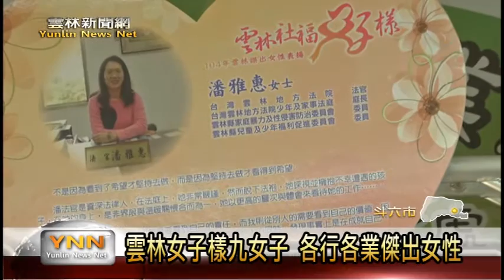雲林新聞網─斗六雲林九女子風采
雲林縣政府為著鼓勵婦女朋友參與社會，以及促進兩性平權的觀念，特別將104年訂為雲林婦女友善元年，並且選出九位在各行各業有傑出表現的女性朋友，做為大家學習的模範；社會處長丁彥哲表示，雲林的婦女勤奮吃苦，將來他們會還會設立一座雲林女子館，收集雲林地區優秀婦女的故事，展覽給大家參觀學習。[以上新聞可從哈TVapp收視]